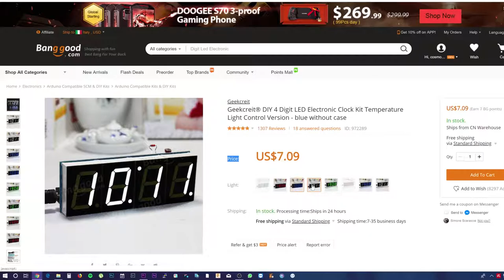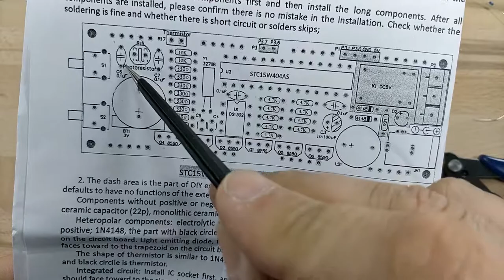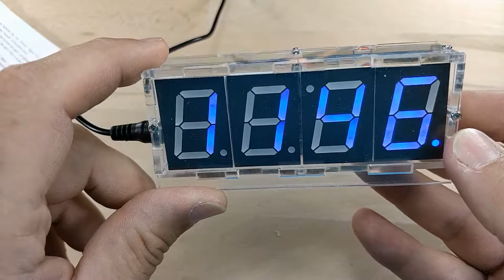How to assemble Geekcreit DIY 4 Digit LED Electronic Clock Kit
I assemble the Geekcreit® DIY 4 Digit LED Electronic Clock Kit Temperature Light Control. An easy kit. This watch has not only a double alarm function but also a temperature display. With a simple soldering iron, a little pond and patience you build a fantastic watch to keep on your bedside table.

-The link to purchase the product is

-My tin soldering iron

-Third hand 6 arms

-My Electric Heat Shrink Gun Power Tool Hot Air